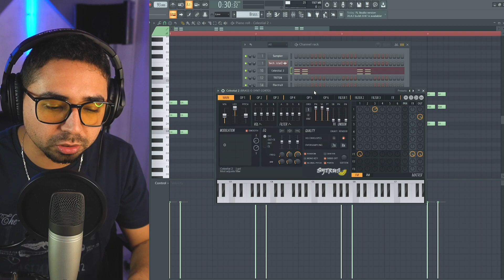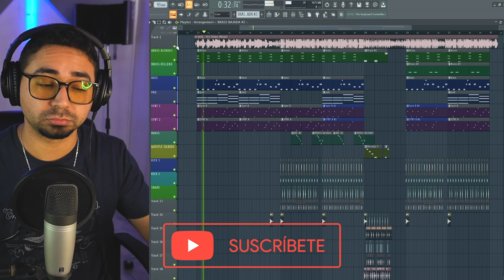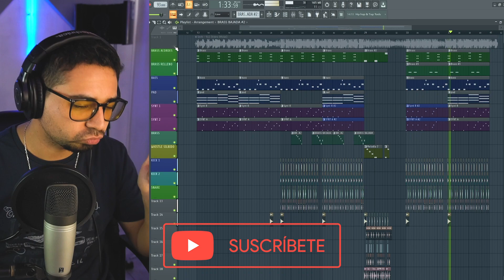COMO HACER un BEAT de REGGAETON estilo SECH en FL STUDIO 2021 || 911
Si te gustaría ayudarme a poder seguir creando contenido👇
Únete a este canal y sé MIEMBRO:

como hacer beat de reggaeton en fl studio
como hacer beat estilo sech en fl studio 2021
2021
beat de reggaeton
beat estilo sech
911